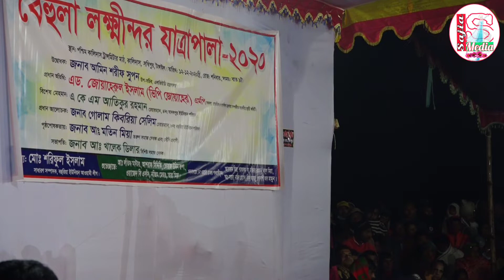কমেডি কিং কাঙ্গাল সোহেলের সেরা কমেডি || সকল দর্শক একাই যে মাতিয়ে রাখে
লোহার বাসর ঘরে ঢুকেও লক্ষিন্দর কে রক্ষা করতে পারল না বেহুলা || মফিজের নতুন গান || বিচ্ছেদ পালা ||

বিদায়ের কালে রেখে যাই মাগো ব্যথা ভরা আখি জল দেশবাসী || মফিজের নতুন গান || মফিজ বন্ধু মিডিয়া || সাজিয়া

যৌবন কালে স্বামী পাইলাম না | কমেডি কিং | কাঙ্গাল সোহেল | কাঙ্গালসোহেল | মফিজের নতুন গান

কাঙ্গাল সোহেল

কাঙ্গাল সোহেল

বিয়ে পড়াতে এসে বউ নিয়ে গেল ঘটক | সাজিয়া মিডিয়া |

বেহুলা লক্ষিন্দর এর সবচাইতে করুন যে কাহিনী
মফিজের নতুন গান
কাঙ্গাল সোহেল
mofij new song

Mofijer gan

 মফিজের গান

দেশের গান দিয়ে বন্দনা শুরু করলেন | মফিজের নতুন গান |

মফিজের নতুন গান

মফিজ বিথী মঞ্চ কাপালো | মফিজের নতুন গান |

mofij new song

Mofijer gan

মফিজের নতুন গান

mofij new song

Mofijer gan

কাঙ্গাল সোহেল

mofij new song

Mofijer gan

 মফিজের গান
মফিজের নতুন অনুষ্ঠান | mofij |  চাঁদ সদাগরের ৬ পুত্র | মফিজ বন্ধু মিডিয়া |  সাজিয়া মিডিয়া |
মফিজের নতুন গান

mofij new song

Mofijer gan

নতুন করে আবার হলো বেহুলার বিয়ে | মজিজের নতুন গান | মফিজ | বেহুলা গান | sajia media | Mofij |

মফিজের নতুন গান

mofij new song

Mofijer gan

 মফিজের গান
প্রেমের জন্য উদাসী বেহুলা মায়ের চোখ ফাঁকি দিয়ে প্রেম করতে নদীর ঘাটে

মঞ্চে পেন্ট খুলেফেললো 😃 কাঙ্গালসোহেল | ধম ফাটানো হাসির কমেডি | মফিজ বন্ধু মিডিয়া | sajia media |

নদীর ঘাটে প্রেমের ফাদ | মফিজ বিথী  পূরবী নাচ দেখিয়ে পাগল করলো লক্ষিন্দর  কে | মফিজ বন্ধু মিডিয়া |

জমকালো ডান্স দেখে মাথা নষ্ট | সাজিয়া মিডিয়া | মফিজ বন্ধু মিডিয়া | মফিজের নতুন গান | ২০২০ |

মফিজের নতুন গান

mofij new song

Mofijer gan

 মফিজের গান
পূরবী পদ্মা দেবীর মা না দেখুন সম্পূর্ণ কাহিনী | মফিজ বন্ধু মিডিয়া | সাজিয়া মিডিয়া | 2020 |

ছয় পুত্র  নিয়ে গেল বাণিজ্যে খেয়ে ফেলল বাঘে |

মফিজের নতুন গান

mofij new song

Mofijer gan

 মফিজের গান
নানা নাতির মন মাতানো কমেডি। নানিদের নিয়ে গান | সোহেল | মফিজ বন্ধু মিডিয়া | sajia media |

 মফিজের নতুন গান | মফিজ বন্ধু মিডিয়া | সাজিয়া মিডিয়া |মফিজের নতুন গান

mofij new song

Mofijer gan

 মফিজের গান

 মফিজ বন্ধু মিডিয়া | মফিজের নতুন গান |
মফিজের নতুন গান

mofij new song

Mofijer gan

মফিজের নতুন গান | সাজিয়া মিডিয়া | বেহুলা গান |

মফিজের নতুন গান

mofij new song

Mofijer gan

 মফিজের গান

আমার কেউ রইলো না রে | বেহুলা সাকিল নতুন বিচ্ছেদ গান | সাজিয়া মিডিয়া | মফিজের নতুন গান |

ভাদাইমার চেয়েও সেরা কমেডি
মফিজের নতুন গান

mofij new song

Mofijer gan

২০২০ এর মজের শেরা বন্দনা গান

মাঝি বাইয়া যাও অকুল দরিয়ার মাঝে আমার ভাঙ্গা নাও

mojifer new song

মফিজের নতুন গান

বেহুলা মফিজের লক্ষিন্দর এর সাথে ভিডিও টি দেখতে ক্লিক করুন

পাখিরাজ গান মফিজ অভিনীত

বেহুলা মফিজ
বেহুলা লক্ষিন্দর
Gajir gan
গাজির গান
baul song
বাউল গান
Baul gan
behula gan
behula song
বেহুলা গান
সেরা বেহুলা গান
সেরা গাজীর গান
সেরা বাউল গান

যদি এর একটি অনুষ্ঠানও আপনাদের ভালো লাগে তবেই এই চ্যানেল এর যাত্রা সার্থক।

ভালো লাগা ভিডিও গুলো অবশ্যই শেয়ার করবেন,লাইক ও কমেন্টস করতে ভুলবেন না।আর একটি বিনীত অনুরোধ,অবশ্যই চ্যানেলটি সাবক্রাইব করবেন। বিনীতঃ নাজমুুল, পরিচালক,sajia media ।।

_ _ _ _ _ _ sajia media পরিচালকঃ- নাজমুুুল ঠিকানাঃ- বড়চওনা সখিপুর টাংগাইল মোবাঃ- 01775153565

This channel may use some copyrighted materials without specific authorization of the owner but contents used here falls under the “Fair Use” .Copyright Disclaimer under Section 107 of the Copyright Act 1976, allowance is made for "fair use" for purposes such as criticism, comment, news reporting, teaching, scholarship, and research.